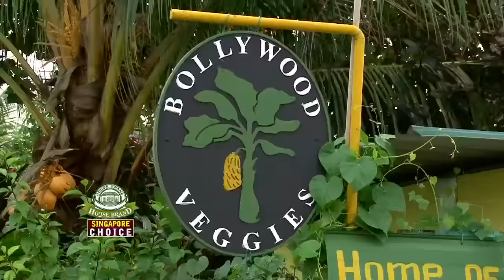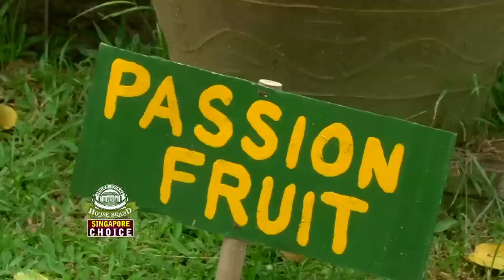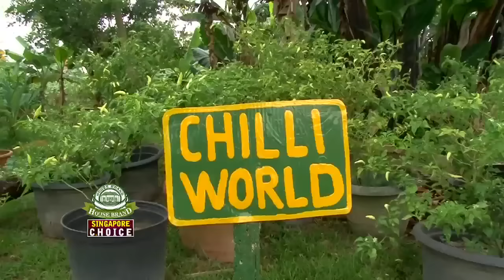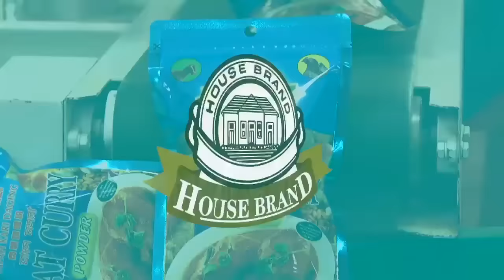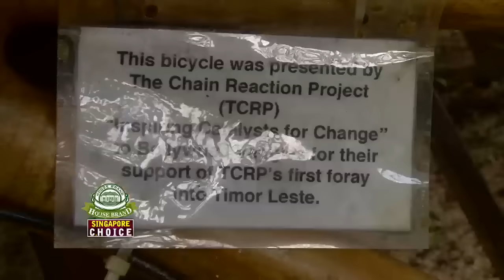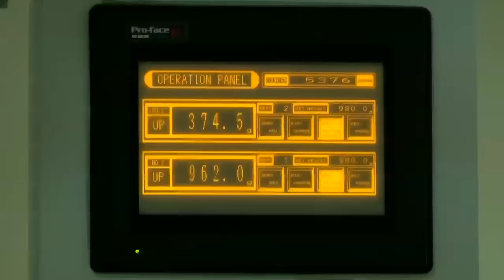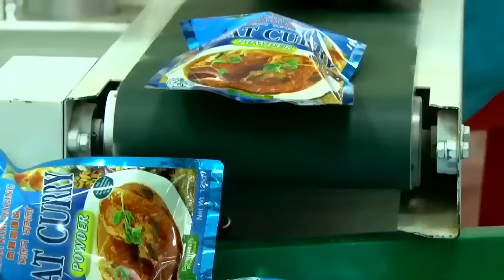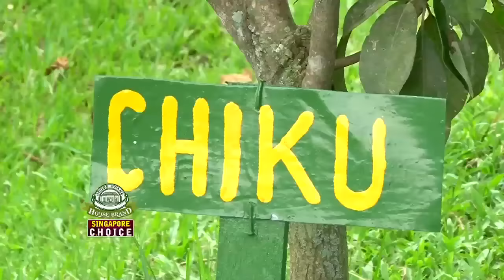singapore choice episode 485